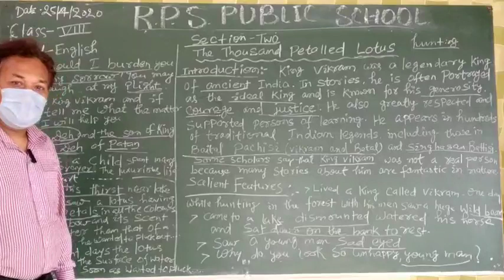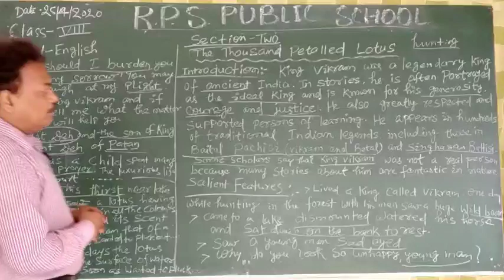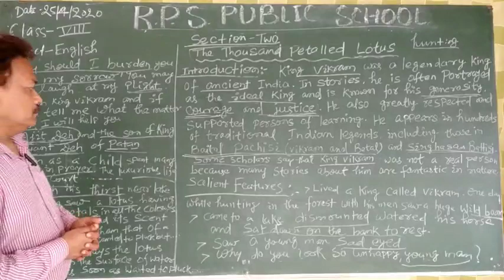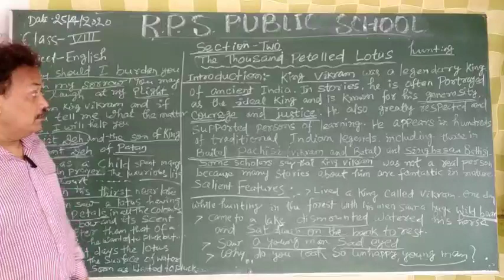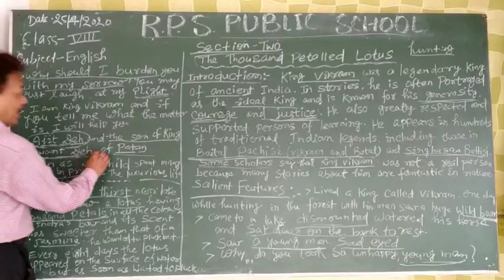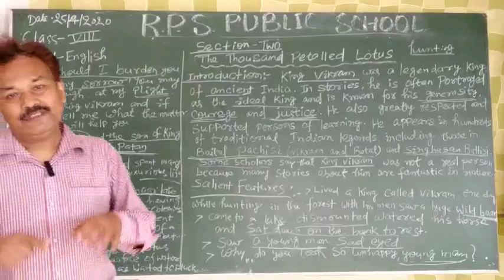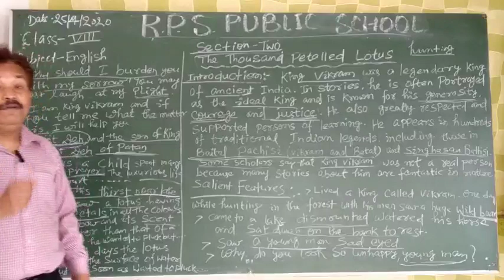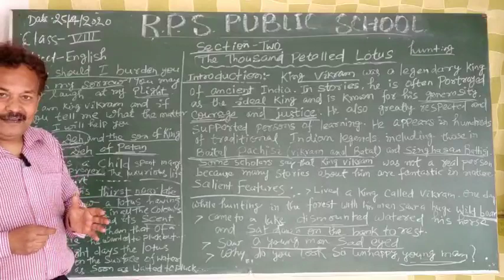Class 08 - English - Session 01